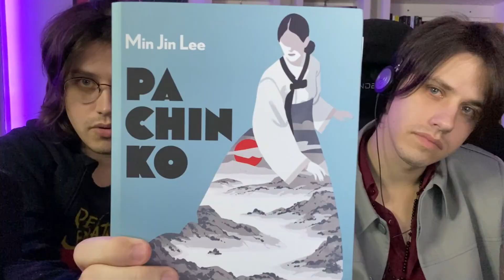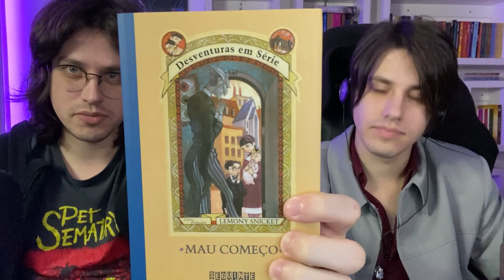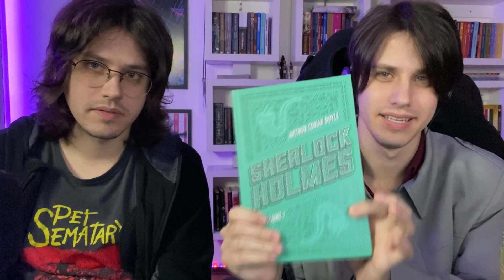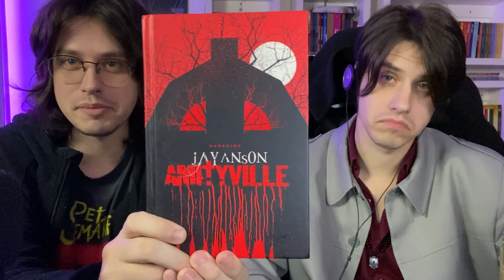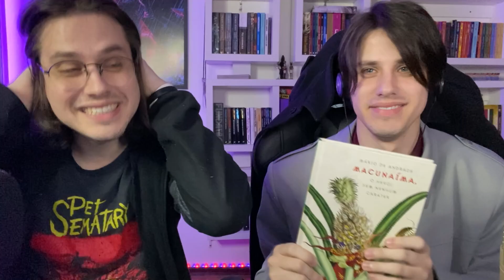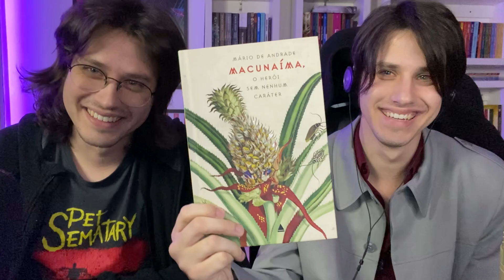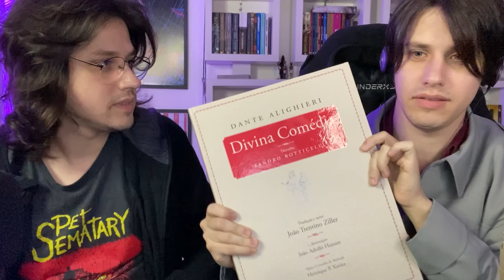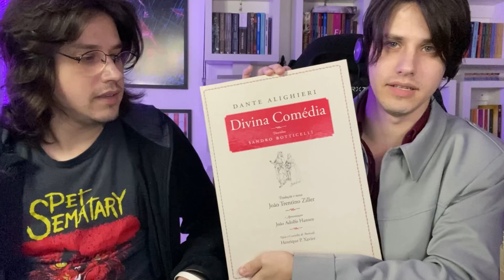OS MELHORES COMEÇOS DE LIVROS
Nesse vídeo nós falamos e lemos os melhores inícios de livros (do que já fizemos leitura). Na lista nós mostramos livros de autores famosos como Isaac Asimov (Fundação), Stephen King (A Torre Negra), J. K. Rowling (Harry Potter), Tolkien (O Hobbit) e por aí vai. Também tem livro nacional, autores como Machado de Assis, Mário de Andrade e Álvarez de Azevedo também figuram a lista. Também tem livro oriental (japonês e coreano) na parada! SÓ LIVRAÇO!

📚Wattpad: nifrido
🧞Lista de desejos

📬 CAIXA POSTAL:
São Paulo/SP
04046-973